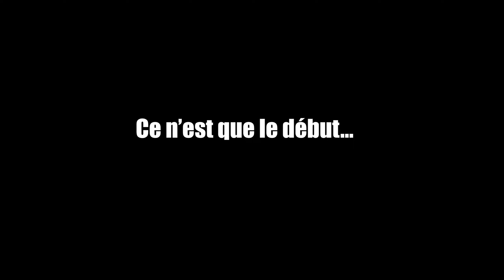MILLE MERCIS ! (vidéo 1000 abonnés)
Que dire ? Je ne peux rien dire d'autre que MERCI !
C'est super d'en être arrivé là.. Un premier objectif atteint !
Et n'oubliez pas.. Ce n'est que le début..

Pour toutes propositions professionnelle, ou autre contactez moi via cette adresse mail

Mon matériel :
Micro-cravate RØDE Lavalier GO Professional
Lampe torche UltraFire Lampe Torche WF-502B

Ness